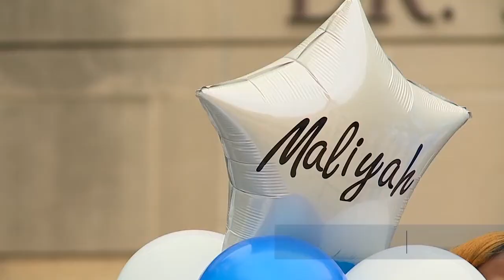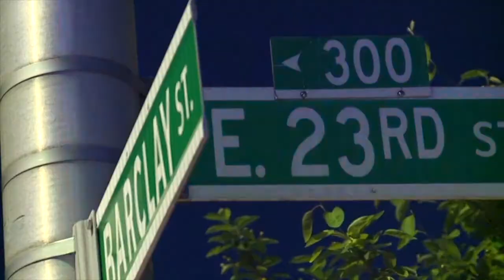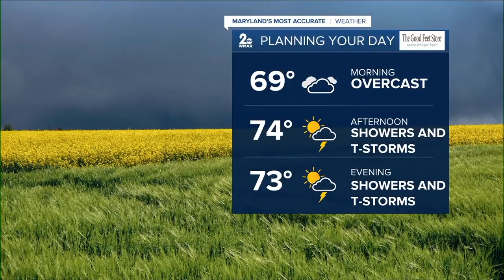WMAR 2 News Baltimore Latest Headlines | May 26, 6pm